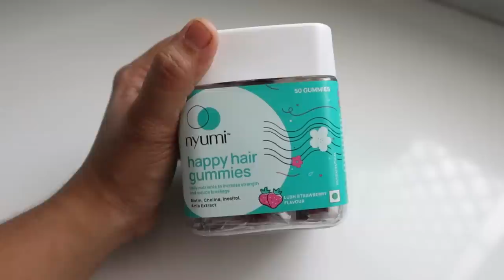Never Expected Pineapple Fruit in Garden - Fresh Juicing in Slow Juicer - Narthangai Pachadi